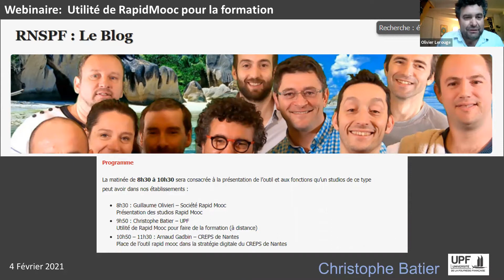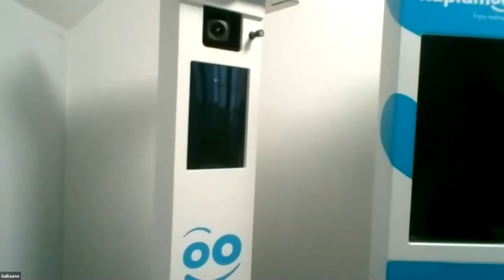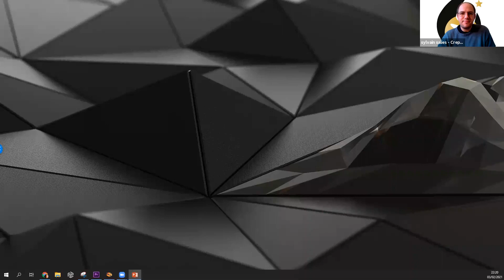Présentation des Studios Rapid Mooc Guillaume Olivieri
Webinaire Rapid Mooc Sports et Formation (à distance)